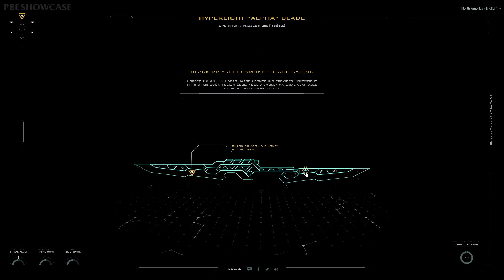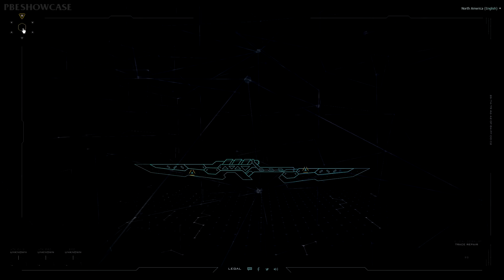PROJECT: Skins Weapons Reveal Preview [8/19 PBE Update]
League of Legends project skins weapons reveal preview.

Project skins weapons have been revealed. Detailed info

Majority of content on PBE servers is tentative and subject to change.
The Public Beta Environment, or PBE is a "test-centric" server on which upcoming patches are available for public testing.